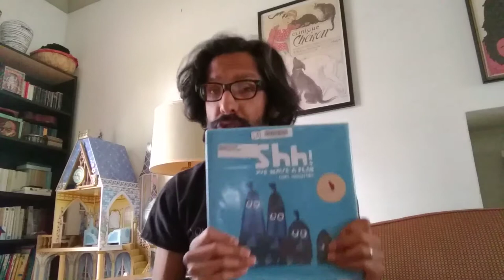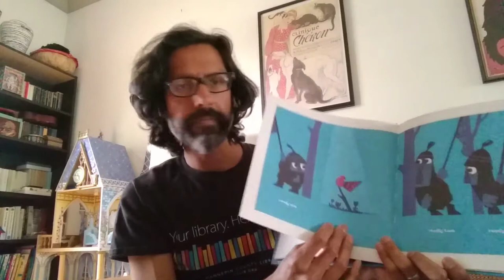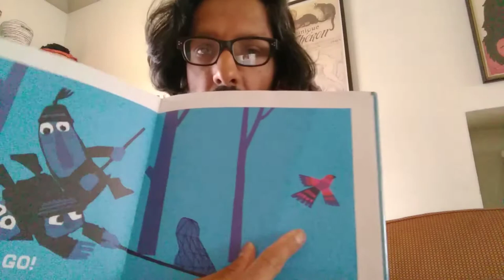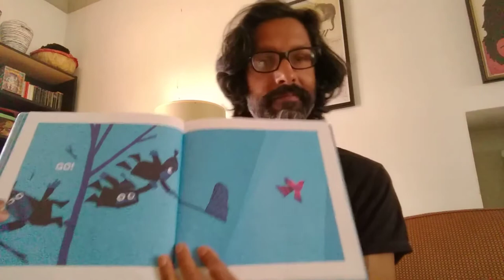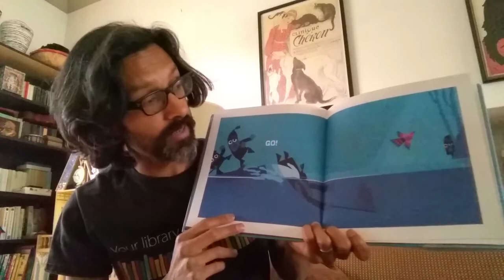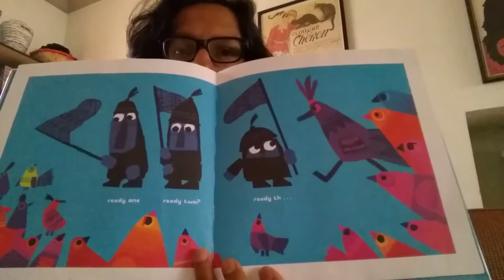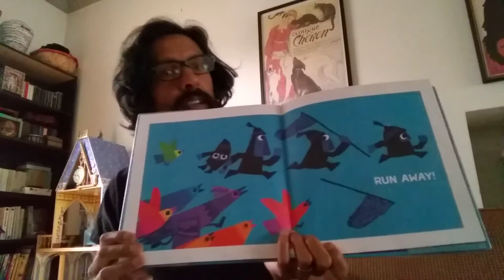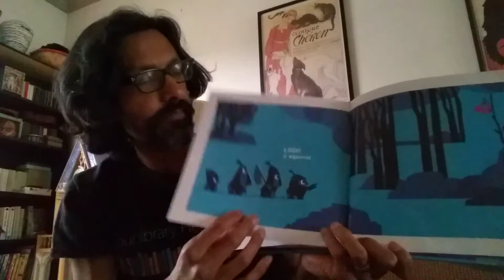Family Storytime with Ehsan (October 15)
Join us for family storytime with Ehsan!

Today's together-time features "Shh! We Have A Plan" by Chris Haughton.